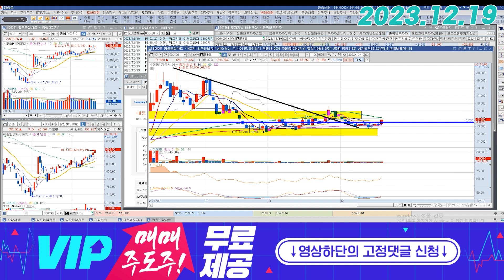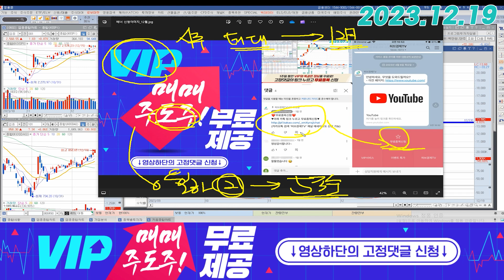대동 (000490) - 시총보다 더 큰 규모의 계약인데..